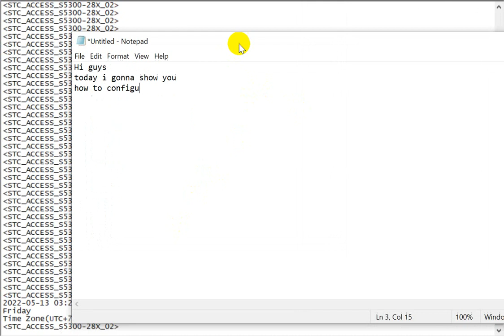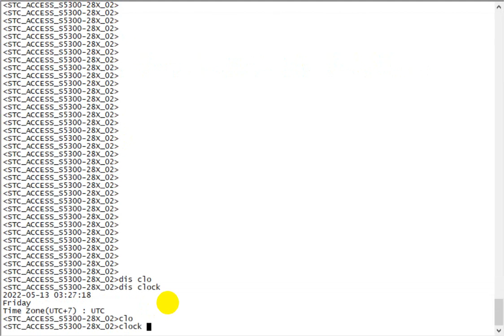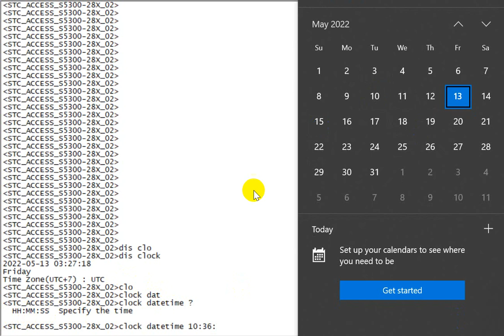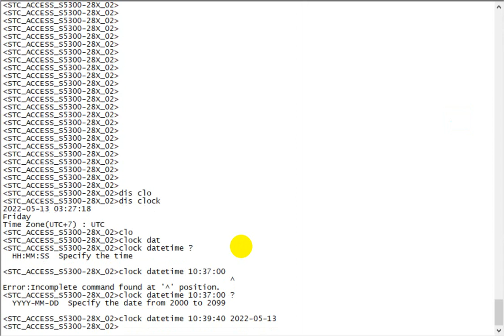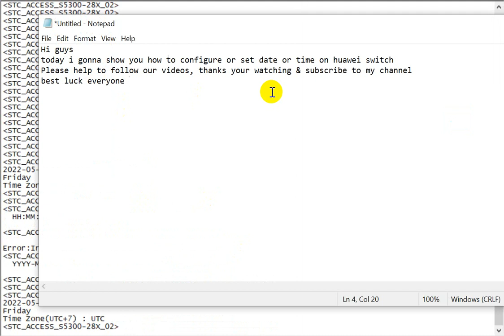Set Datetime on Huawei Switch S5300 28x 100% Working